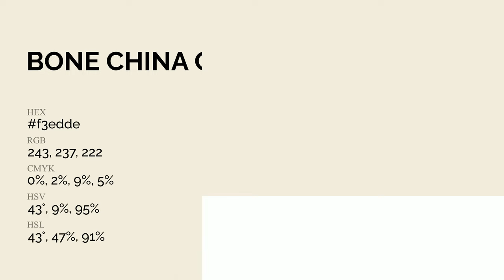Bone China color f3edde hex Cool Yellow color f3edde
What color is Bone China ? f3edde hex, Cool Yellow color f3edde

Hex f3edde Color Code is also known as Bone China color

Hex f3edde Color code in RGB color code model is created after adding 95.29% red color, 92.94% green color and 87.06% blue color.
Hex f3edde Color code in CMYK color (process color) code model is generated after subtraction of 0% cyan, 02% magenta, 09% yellow, 05% black.